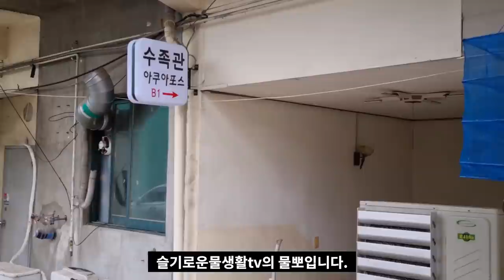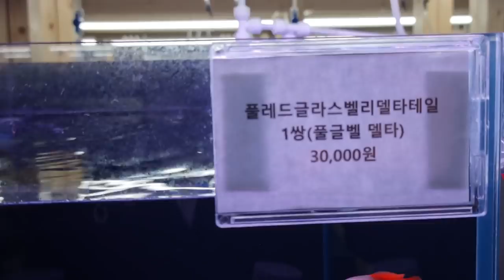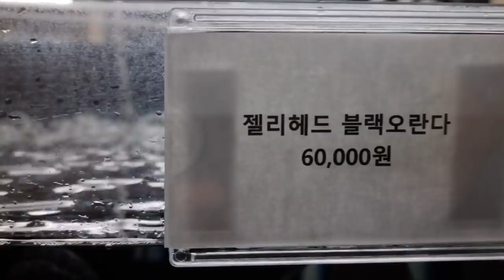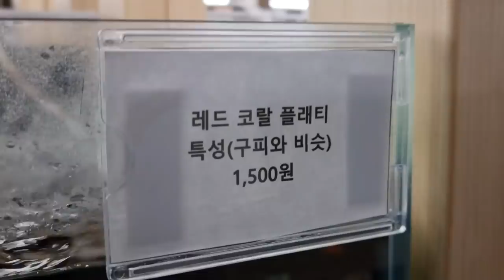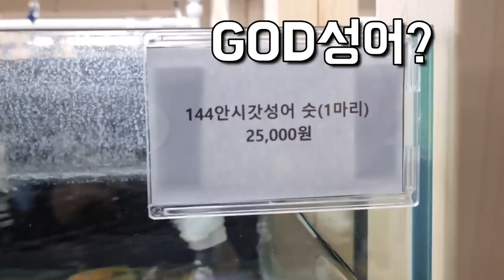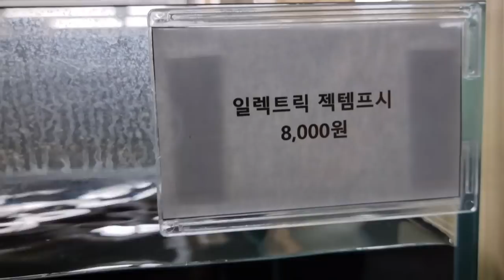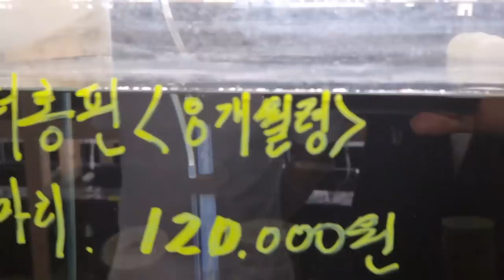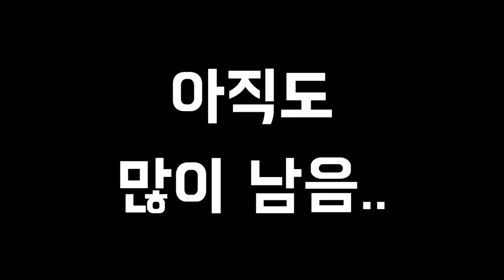어항이 1000개면 다보는데 2시간 걸립니다. 양식장보다 큰 동네수족관 방문기(국내 유일 독점계약 물고기 최초 공개)구피/코리/안시/열대어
동네수족관인데 이건 클라스가 다릅니다.
어항만 천개 가까이되는데 더놀라운것은
이많은 어항을 혼자 관리하십니다.
어항 관리,환수부터 물고기 관리까지
도대체 어떻게 혼자하는것일까요?
슬기로운물생활에서 파헤쳐봅니다.